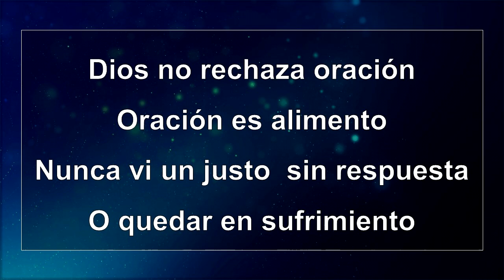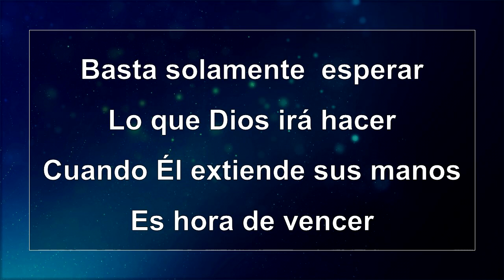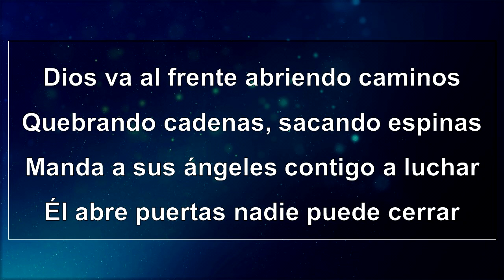Alaba A Dios Pista Sol Sin Coros